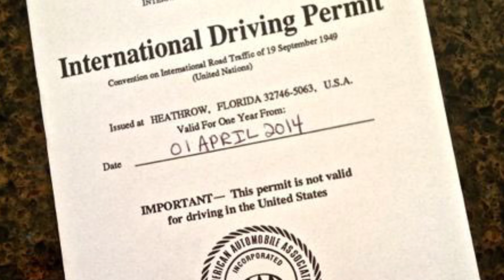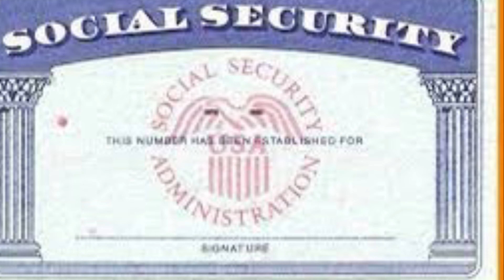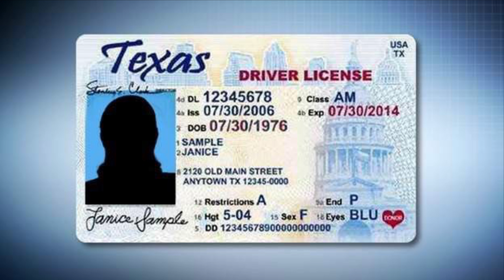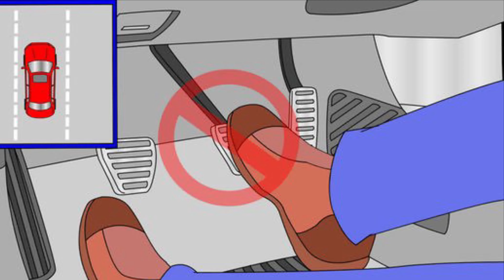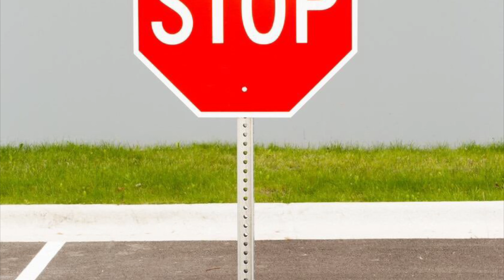ඇමරිකාවේ Driving license ගන්න යමු.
How to get driving license in USA